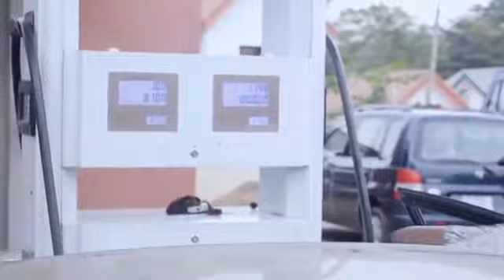VENDOR - ODUNLADE ADEKOLA LATEST YORUBA MOVIE